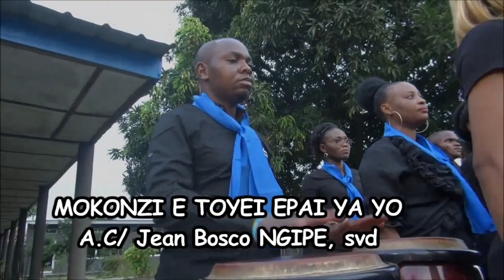BANA NGAYIME : MOKONZI TOYE EPAI YA YO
Un chant de carêmes dans une composition du Pere Jean Bosco NGIPE, svd en mission au Brésil. Les voix leads ont été réalisées par Dido NIANGASA. Le chœur est signé Bana Ngayime. Tandis que les arrangements sont l'oeuvre de Bob NLANDU.
La vidéo a été tournée au couvent des prêtres du Sacré Cœur de Jésus a Lemba Foire.